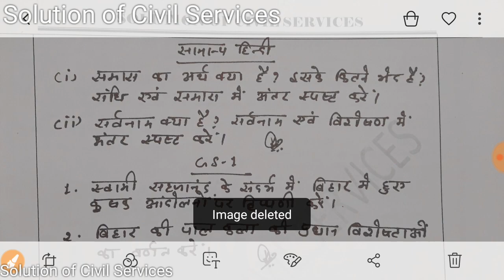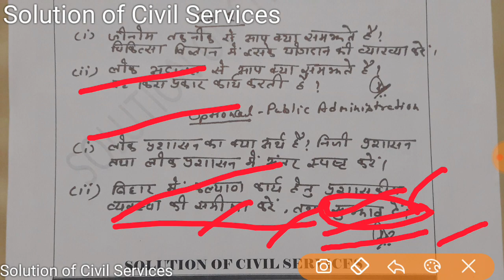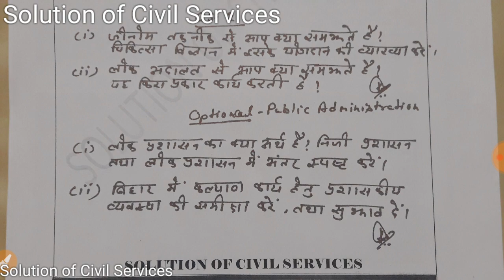BPSC MAINS ANSWER WRITING SERIES- SET 2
64bpscmains